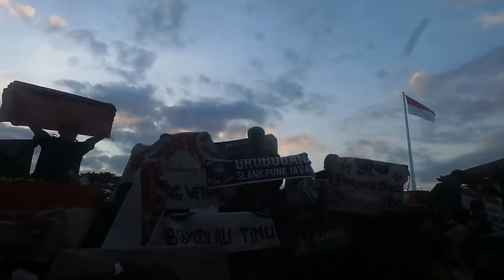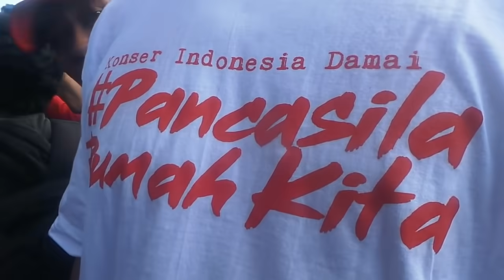Konser Slank Nyaris Rusuh - Begini Cara Kaka Bikin Slanker Tetep Adem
Slank menghentak bumi Yogyakarta pada konser Pancasila Rumah Kita di Yogyakarta. Konser ini menganjak slangker dan seluruh masyarakat Indonesia untuk rame-rame menjunjung keberagaman dan menghormati keberagaman di Indonesia.